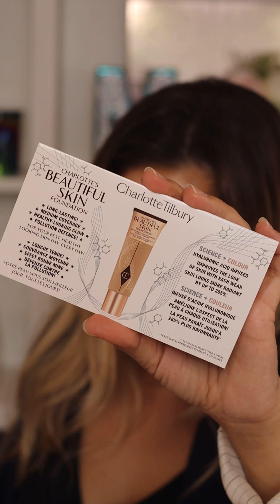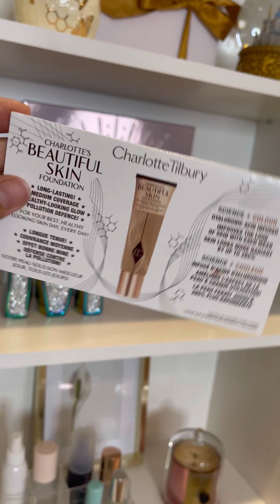Charlotte Tilbury Beautiful Skin Foundation: ¿Tu Piel, Pero Mejor?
La búsqueda de la base de maquillaje perfecta puede ser un desafío, pero Charlotte Tilbury promete hacerla más fácil con su Beautiful Skin Foundation. Esta base busca no solo cubrir imperfecciones, sino también mejorar la apariencia de la piel a largo plazo. ¿Será la respuesta a nuestras plegarias de maquillaje?

¿Qué la hace diferente?

La Beautiful Skin Foundation se destaca por su enfoque en el cuidado de la piel. Su fórmula incluye ácido hialurónico para hidratación, un complejo de rosas para iluminar, y la tecnología Bix'Activ™ que promete reducir la apariencia de los poros. Además, ofrece una amplia gama de tonos para adaptarse a diferentes tipos de piel.

¿Cobertura ligera o efecto piel de porcelana?

Esta base ofrece una cobertura media modulable, lo que significa que puedes adaptarla a tus necesidades, desde un look natural de diario hasta una cobertura más completa para ocasiones especiales. El acabado radiante y luminoso promete un aspecto saludable y natural, como si tu piel estuviera en su mejor momento.

¿Para quién es?

La Beautiful Skin Foundation parece ideal para todo tipo de piel, especialmente para aquellas que buscan hidratación y luminosidad. Si tienes la piel seca o deshidratada, esta base podría ser tu aliada perfecta.